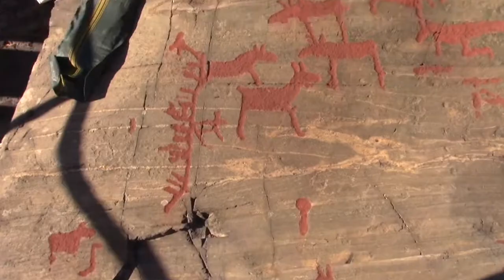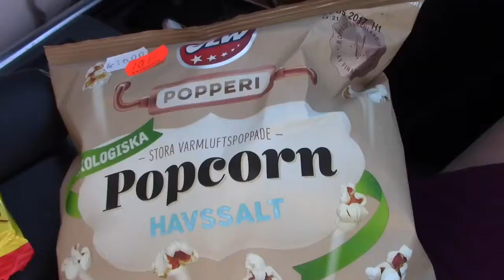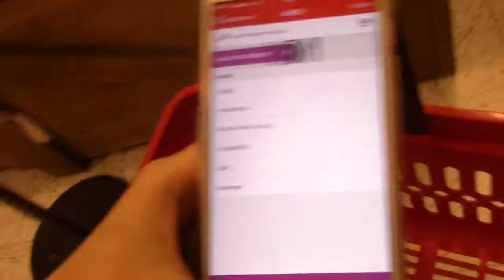VLOGG 🌸 Fiskarfänget, hällristningar & myskväll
Hej, i den här vloggen får ni följa med mig under min lördag ♥ Först när jag och min familj åker till Norrfällsviken och äter lunch och sen när vi åker till Näsåker och tittar på hällristningar.  Och även senare på kvällen när jag försöker fixa kvällsfika och milkshake till film och serietittandet ♥

♥ följ mig / kontakta mig ♥
Instagram ♥ jennifersvanberg